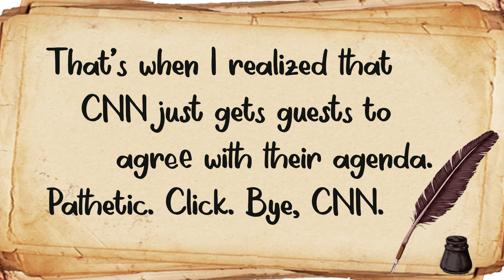Dear...Wolf Blitzer @ Dear Everyone